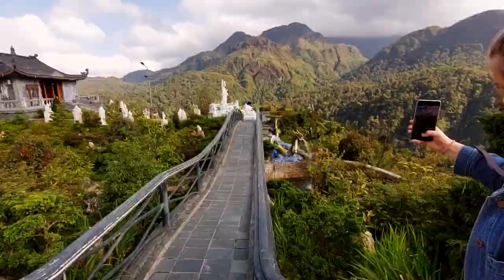BEST PLACE in VIETNAM? | What SAPA is REALLY like (2022)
This week we arrive in Sapa, Vietnam to see if it's worth staying at? After a bumpy bus journey, we throw ourselves into the beautiful and bustling town of Sapa. We spend the next few days driving on a motorbike through Vietnam rolling hills. We visited the peaceful town Cat Cat Village where made a lot of friends along the way 😅. We also drove down to the Silver Waterfall and later visited Sapa's Heaven's Gate tourist attraction. We finished up with a nice walk with a Hmong lady that we made friends with to get us ready for our big 2-day hike to Fansipan (the highest peak in Vietnam).

TIMESTAMPS:
0:00 Intro
0:14 Where is Sapa?
1:02 Bus to Sapa Vietnam
1:42 Sapa Town (Love Festival)
2:00 Cat Cat Village
2:56 How we became famous?
8:33 Trekking in Cat Cat Village
11:25 Silver Waterfall in Sapa
12:22 Is it worth visiting Silver Waterfall?
13:00 Heaven's Gate in Sapa Vietnam
13:05 How much is Heaven's Gate?
14:20 Temple at Heaven's Gate
15:28 Are the roads in Sapa good?
16:17 Artika (Valley of Arts)
16:20 Trekking with Hmong tribe
18:17 Outro (Hiking Fansipan)